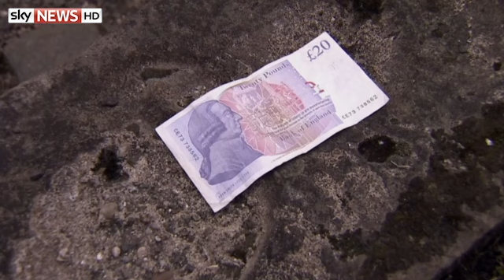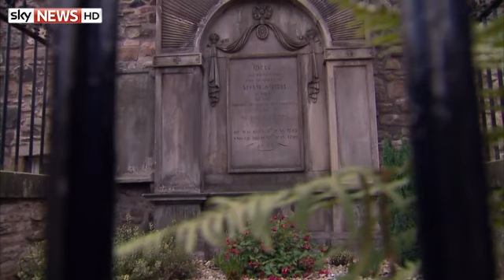Money Central To Scotland Debate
One of the big questions hanging over the Scottish referendum is the issue of money, with Alex Salmond arguing he will get to keep the pound while George Osborne has ruled this out. Sky's Economics editor Ed Conway has been adding it all up.

and download our apps